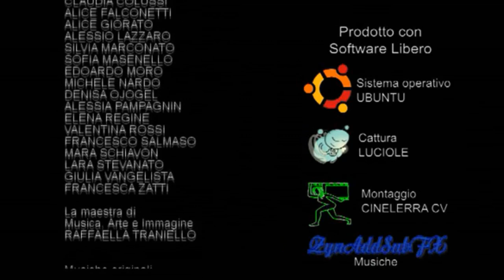Verdura (2011)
UNRELEASED OF THE COMMENT:

"Vegetables"

Video and stop-motion animation are used to convince kids to eat vegetables.
Made by a class of 10y olds.

This video is part of an Italian school project called "Esperimenti di cinema" that consists in making animations. The production is focussed on creativity and collaboration.

This was released classic of the video of Ubuntu to created editors of Cinelerra CV and ZyncAddSubFX,Luciole. Made of released by Raffaella Traniello. (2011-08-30)

Anyone with use linux on playlist,You should check it video uploads on tommorow!

Tools and editor:MAGIX Vegas Pro 15.0

=[END OF DESCRIPTION BELOW FINISHED]=